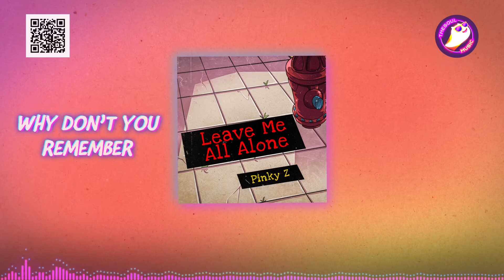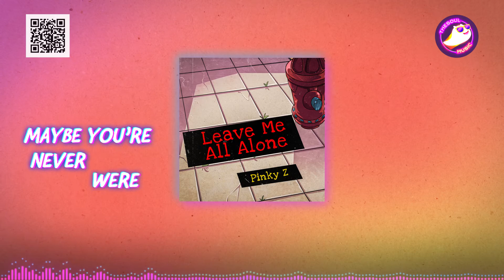Pinky Z - Leave Me All Alone (Lyric Video)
▶ Follow Pinky Z

©️ TheSoul Music